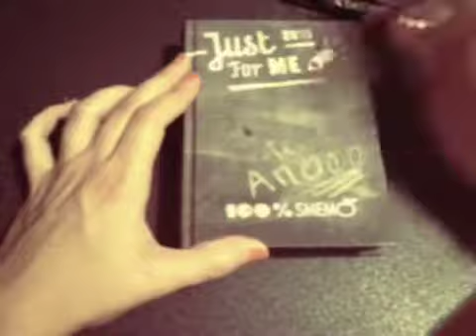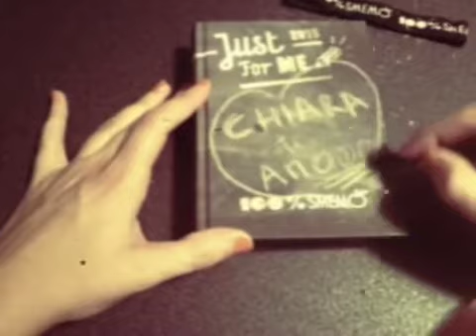Cambia idea con Smemo 2015 Special Edition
Con la Smemo 2015 Special Edition potrai... cambiare idea.